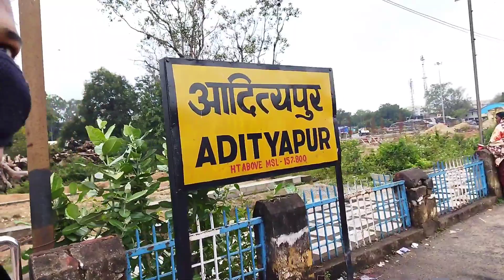Returning To Chaibasa । Jamshedpur To Chaibasa । Adityapur । Train Journey । Tata - Gua Passenger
Returning To Chaibasa । Jamshedpur To Chaibasa । Adityapur । Train Journey । Tata - Gua Passenger। 2022

                       Meri Internship khatam ho gyi hai aur ab main wapas apne gaon laut rha hun.
Main aapke Comment(s) ka reply dene ki poori kosis karunga

हम खलिहान में क्या - क्या करते हैं!!! और क्या -क्या नहीं कर सकते! Some information about our Culture

Going For Fishing In Our Village River With Village People । A Day With Full Of Fun And Adventure

 Hello Everyone
                     My name is Ajay Purty and JOHAR 🙏 to all of you on my behalf. I'm from Jharkhand (BHARAT 🇮🇳). I'm a Tribal Boy whose Dream is to meet all the Aboriginal Tribes living in this world, to see their Culture, Worship, Festivals, Food and Lifestyle closely.
                    I want to travel this Earth. You may join me in my Journey. You're most Welcome. In my videos you'll get to know me and our Culture, Worship, Festivals, Food and Lifestyle very closely.
                  I also Add English Subtitles to my videos to reduce the Language Barriers.
                  I would like to say Thank You to all my Subscribers, Viewers and Audiences. Have a great day.

UPLOADING PHOTOS AND ALSO SHORT CLIPS IN

Love,
    Jaldhar, West Singhbhum, Jharkhand (BHARAT)